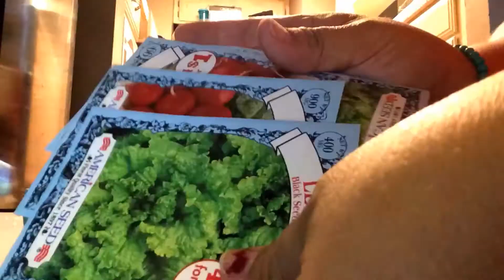Getting Ready 4 Spring! YTMM Collab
Getting rid of all the boxes from when we moved back in December and getting ready to plant our Spring Garden!

Hi! I'm a South Texas mom of 3 girls (Yvette, Eliada and Annaleah/10,5,2) and married to my AMAZING husband (Hubby). Join us for random vlogs, family outings, events, hauls, reviews, healthy lifestyle tips and more!